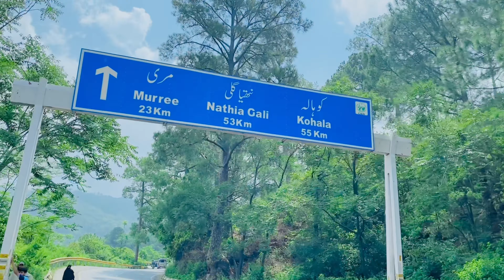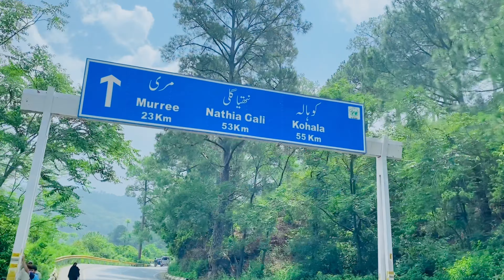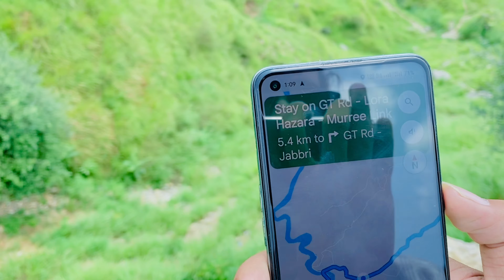Noori waterfall ❤️#(part1) || it's_huzaifi✨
Noori Waterfall is a waterfall located in Peena village (Tial village), Haripur District of Khyber Pakhtunkhwa province of Pakistan. It is located about 65 kilometres (2 hours drive) away from city of Islamabad. The waterfall is approximately 10 feet in height. The waterfall is located in an open cove like formation on the side of a hill. There is only 1 route from Islamabad to reach at Noori Waterfall which is Pirsohawa-Jabbri Road. Watch this VLOG for more detail about road conditions, markets, food, workshops etc.

Noori Waterfall Haripur Complete Route Guide 2023 | Noori Waterfall Nearby Islamabad |

TOUR DATE: August 12, 2023
NOORI WATERFALL GOOGLE MAP LOCATION: